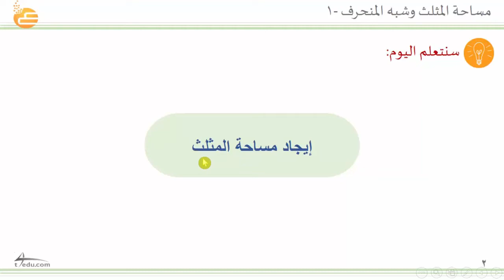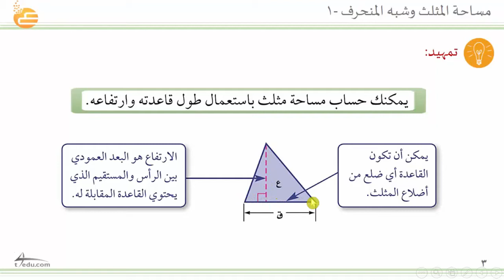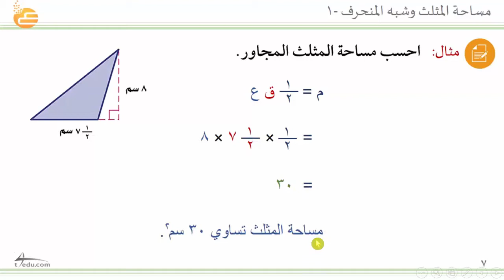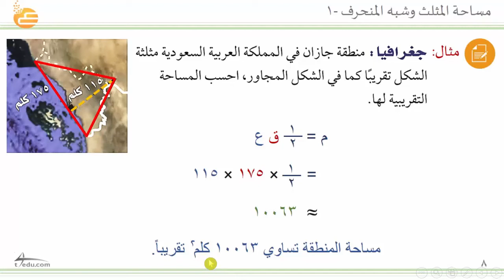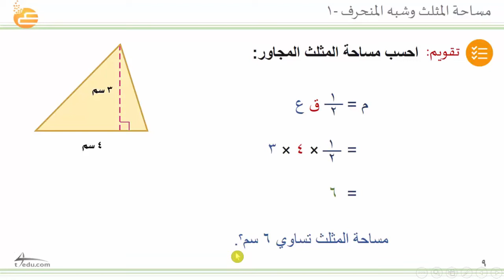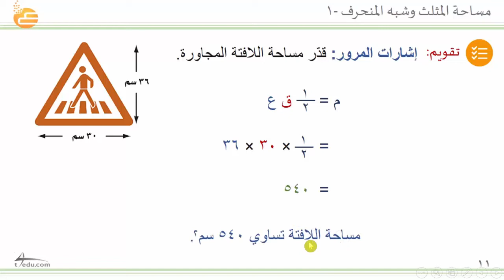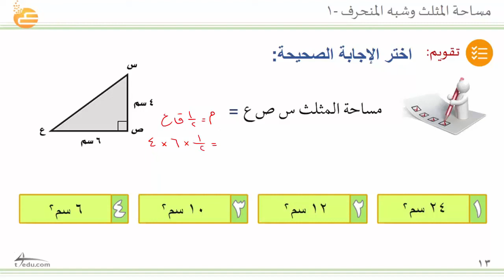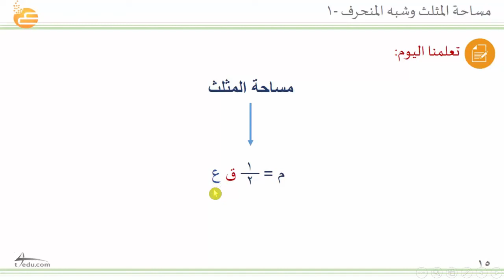مساحة المثلث وشبه المنحرف -1